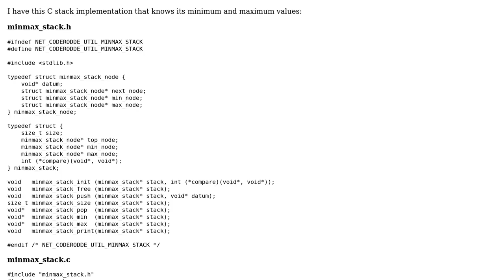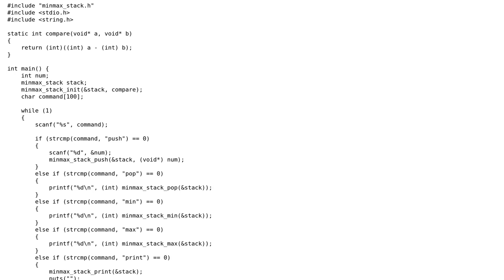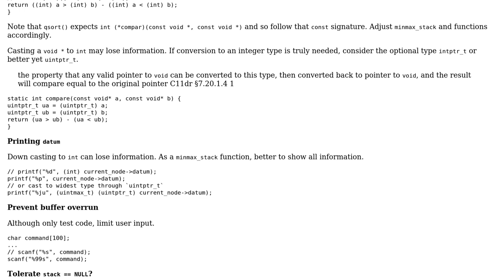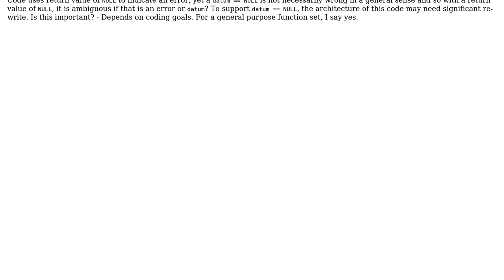A C stack with minimum and maximum values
With thanks & praise to God, and with thanks to the many people who have made this project possible! | Content (except music & images) licensed under CC BY-SA | Music | Images & others | With thanks to user coderodde user chux - Reinstate Monica and the Stack Exchange Network Trademarks are property of their respective owners. You are responsible for your own actions.